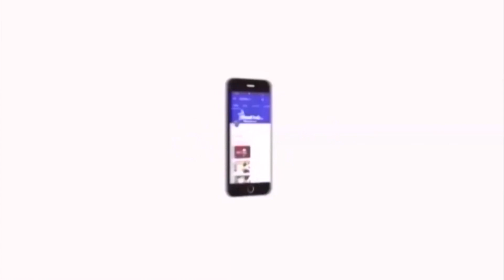Thiruma Against Rss & Facecism | RSS பூமியில் பௌத்தம் வளர்கிறது புத்தக வெளியீடு